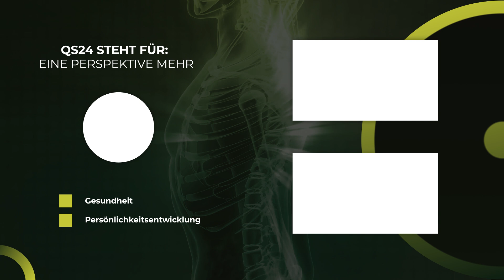Die Notwendigkeit der Traumatherapie | Dr. med. Meike Köppel | Naturmedizin | QS24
Verschiedenste Schulmedizinische Ausrichtungen zeigen immer deutlicher auf, dass die Psyche einen Einfluss haben auf den Körper – aber auch umgekehrt. Und daraus können Traumas entstehen, die gefunden werden müssen, damit körperliches Leid behoben werden kann.

▬ Zu Gast ▬▬▬▬▬▬▬▬▬▬▬▬▬▬▬▬▬
Dr. med. Meike Köppel, Allgemeinmedizinerin
Moderation: Alexander Glogg
Sendungsnummer: NWis_220125-S1_koeppel

Dr. med. Meike Köppel
Siebenmorgen 38a
DE-51427 Bergisch Gladbach
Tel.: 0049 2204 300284